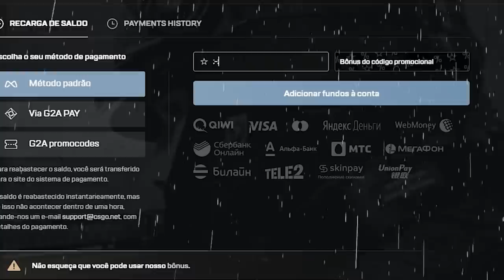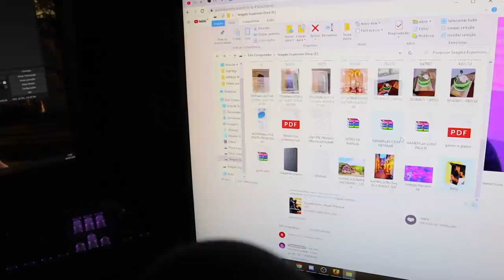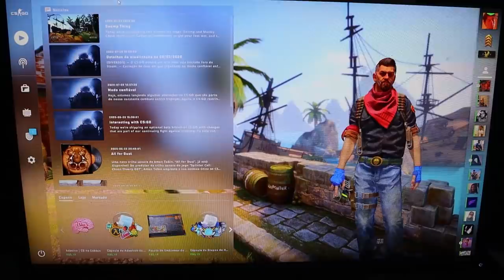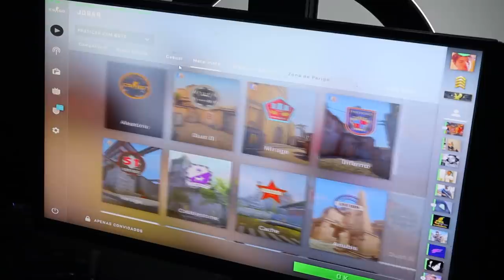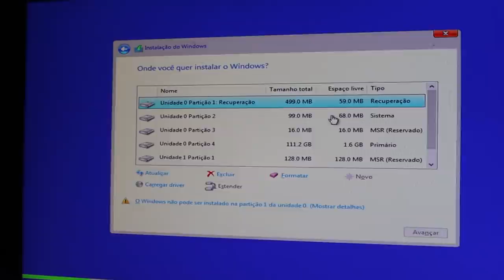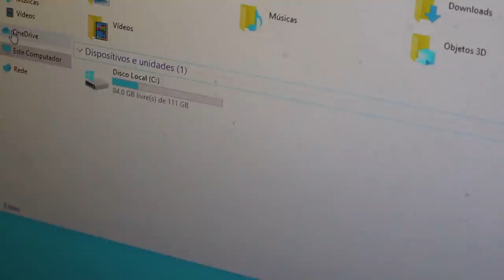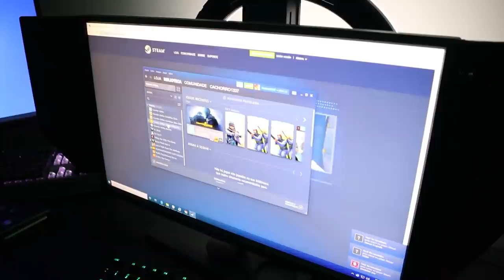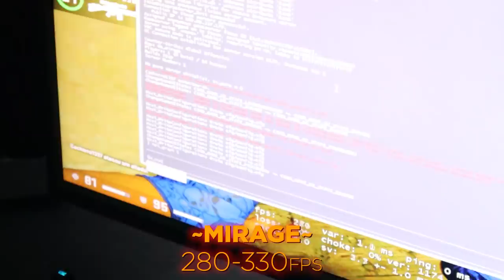GANHEI +150 FPS no CS:GO com esse MÉTODO... SIMPLES, mas muitos ignoram!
Esse método me deu + 150 FPS no CS:GO! Aprenda como aumentar seu FPS!